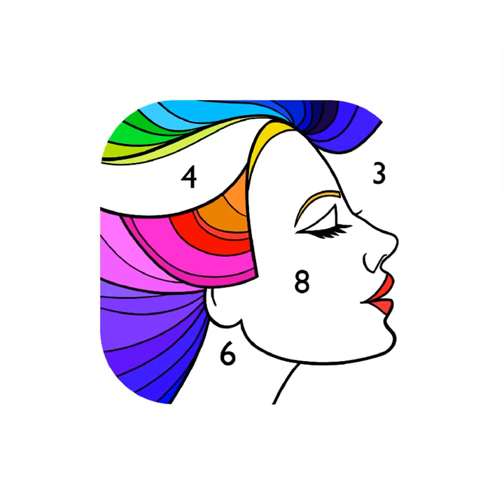June 8, 2020